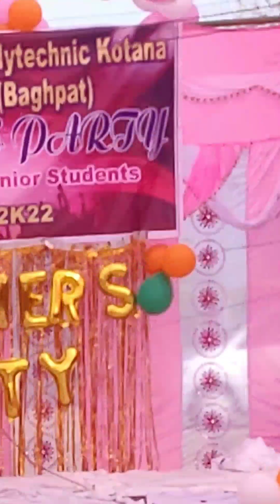mere sapno ki rani performing at my college 's fresher party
mere sapno ki rani performing at my college 's fresher party | mere sapno ki rani cover stage | mere sapno ki rani performence

Hi friends,

    first time i performed at my college 's party. i was so excited so couldn't keep the song in scale because I was dancing and enjoying  a lot. And I believe that song should be felt rather than sung in the perfect pitch. but i sung in perfect rhythm.

here massage for any kind of information